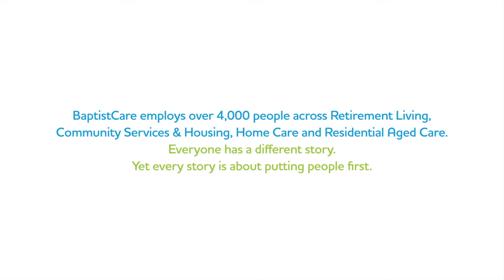At BaptistCare, we believe people are our greatest asset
For us, People First is more than just an approach, it’s the essence of who we are. Our people are our greatest asset, and their wellbeing is our number one priority. Working at BaptistCare means being part of something bigger, taking on fulfilling, rewarding work, and making a significant impact in the lives of many. We invite you to join us.